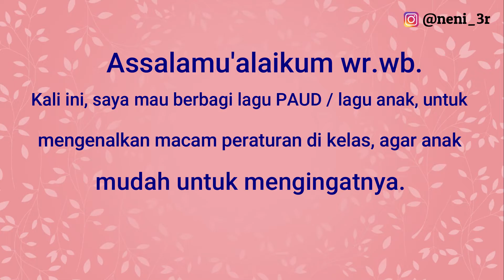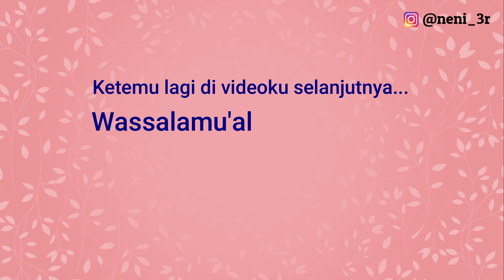Lagu Mengenal Peraturan kelas || Tata Tertib di kelas (PAUD-TK)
Assalamu'alaikum wr.wb,
Hallo semuanya... Kali ini, aku mau berbagi lagu paud, untuk anak mengenal peraturan kelas. Yuk kita hafalkan...

Lirik :
-MENGENAL PERATURAN KELAS-
Peraturan kelasku..
ada lima jenisnya..
sayang pada temanku..
berjalan saat di kelas..
jadi pendengar yang baik.. Yess..
disiplin tepat waktu..
menjaga kebersihan..
kelasku pasti nyaman..

Bagi bapak ibu guru atau kalian yang sudah menonton video ini, yang mempunyai lagu "Mengenal Peratutan kelas" dengan versi yang berbeda, boleh comment di kolom komentar... 😊

Terima kasih.
Semoga bermanfaat. 😊
Wassalamu'alaikum wr.wb

Channel Youtube saya yang lain :
Rejeki Masak Official :

Lagu Paud,
Lagu Anak,
Lagu anak paud,
Lagu paud anak-anak,
Lagu untuk anak tk b,
Lagu untuk anak tk paud,
Lagu untuk anak tk kecil,
Lagu untuk anak tk dan paud,
Lagu semangat untuk anak tk,
Lagu untuk anak tk,
Lagu untuk anak PAUD terbaru,
Lagu untuk anak Paud baru masuk sekolah,
Lagu untuk paud,
Lagu untuk sekolah PAUD,
Lagu anak-anak indonesia,
Lagu anak-anak terbaru,
Lagu anak2,
Lagu ank2,
Lagu ank2 indonesia,
Lagu ank2 terbaru,
lagu anak tk dan paud,
Lagu anak bayi,
Lagu anak Indonesia balita,
Lagu anak kecil,
Lagu anak-anak Indonesia,
Lagu anak paud untuk guru,
Lagu anak untuk guru paud,
Guru paud bernyanyi,
Guru paud kreatif,
Guru paud mengajar,
Guru paud,
Guru tk kreatif,
Guru tk menyayi,
Guru tk paud,
Guru tk mengajar,
Guru tk online,
guru paud tk kreatif,
Ruang guru tk paud,
Kreasi guru tk dan paud,
anak-anak,
Lagu pelajaran tk,
Lagu paud,
Lagu mengenal peraturan kelas,
mengenal peraturan kelas,
lagu pengenalan peraturan kelas,
pengenalan peraturan kelas,
tata tertib di kelas,
lagu tata tertib di kelas,
lagu paud mengenal peraturan kelas,
lagu paud tema lingkungan sekolah,
lagu tema lingkungan sekolah,
lagu tema kelas,
lagu subtema kelas,
lagu paud tema kelas,
lagu tentang kelas,
lagu tentang peraturan kelas,
lagu paud tentang peraturan kelas,
lagu paud tentang peraturan di kelas,
peraturan di dalam kelas
Pengenalan Peraturan Sekolah yang asyik untuk anak PAUD dan TK,
Lagu Manfaat Menaati Peraturan,
Lagu Anak Indonesia | Aturan Yuk Dipatuhi | TK dan PAUD,